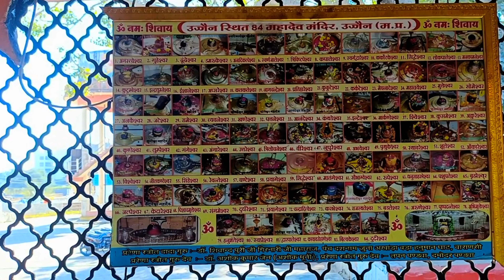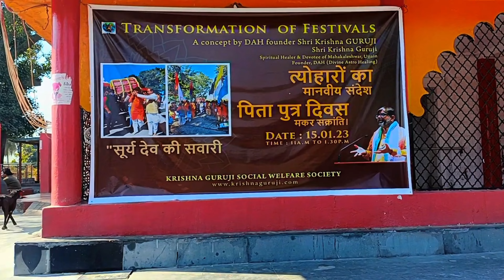Navgrah Shanidev Mandir || शनि साढ़े साती || Ujjain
Navgrah Shanidev Mandir || शनि देव || Ujjain ||